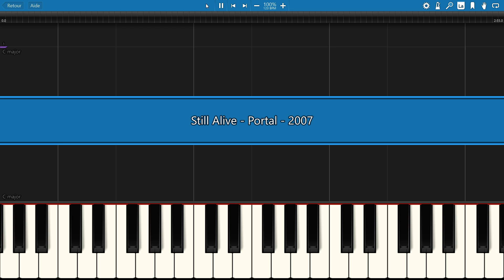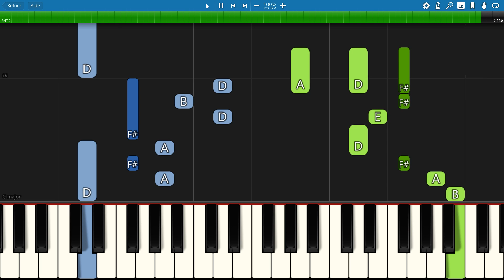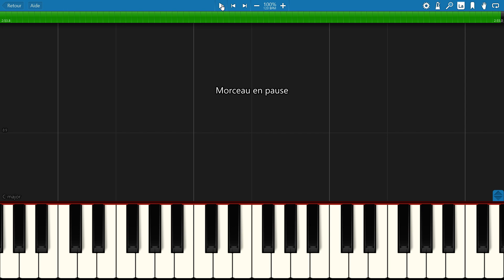piano tutorial "STILL ALIVE" from Portal video game, 2007, Ellen McLain, with free sheet music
*** MORE VIDEO GAMES ***